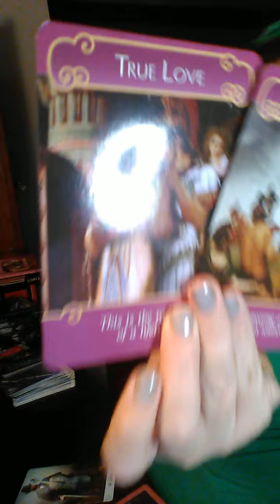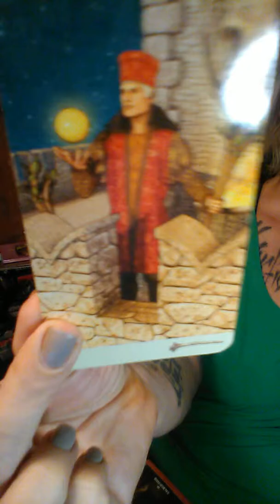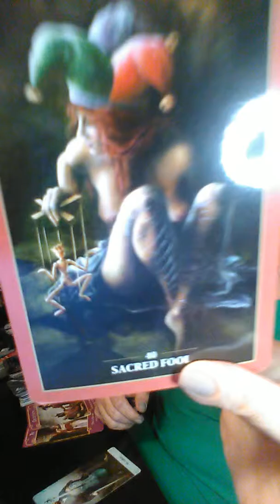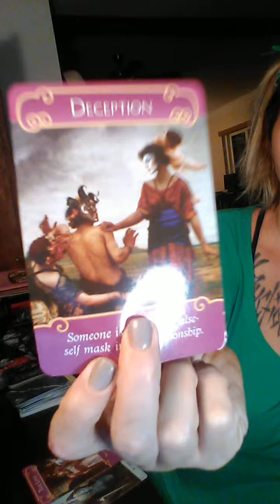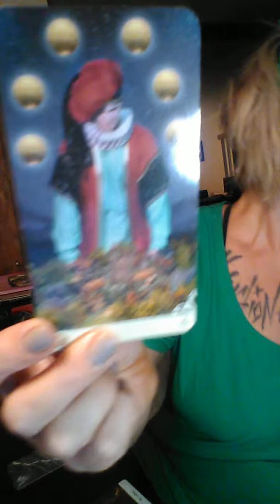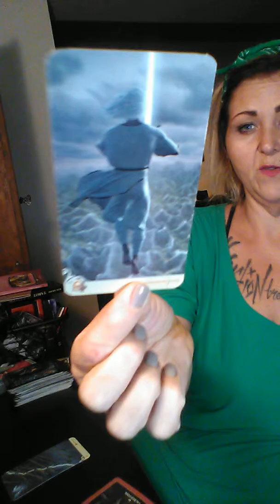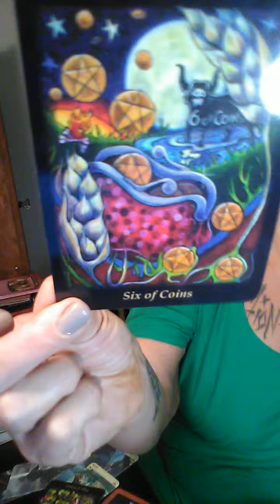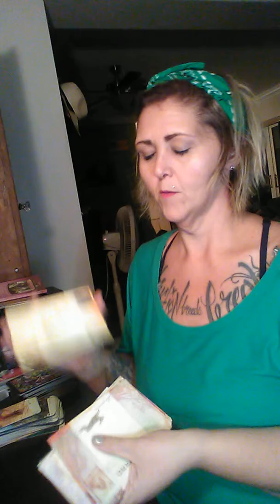Libra, Rebellion for love. March 2019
This is my new channel and learning to focus in on my "Gifts". Never give your power to a reader, and don't force a message if it doesn't fit. Spirit gives me puzzle pieces and you have to connect the dot's. If the dot's, feelings, emotion or circumstance does not resonate then the message wasn't for you, but for someone else. Contact email for further info.